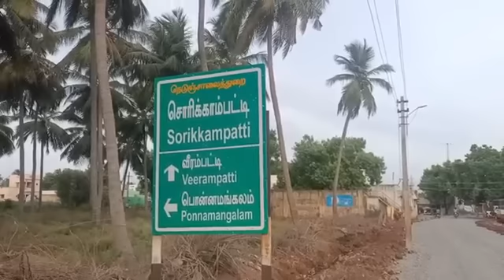kaam bhaari karuppu kari virundhu. gents only